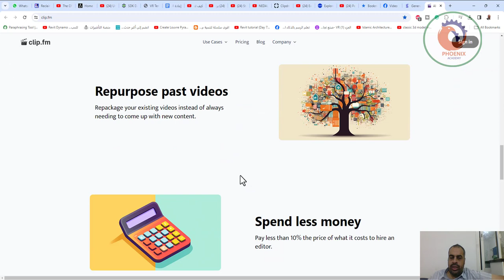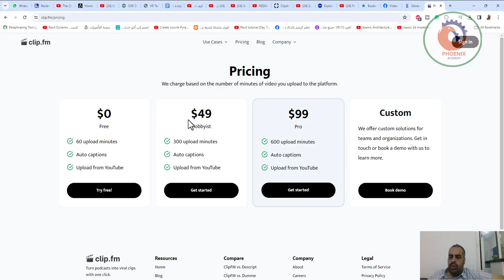clip fm حوّل ملفات podcast إلى مقاطع سريعة الانتشار بنقرة واحدة مدعومًا بالذكاء الاصطناعي،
❤️ روابط التواصل
✅ انستجرام